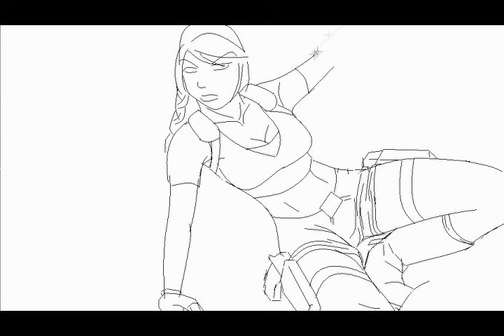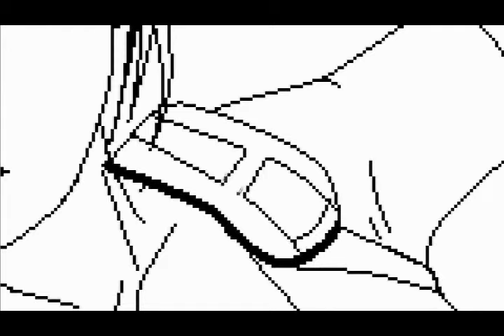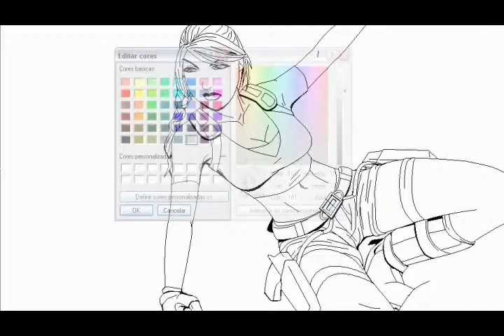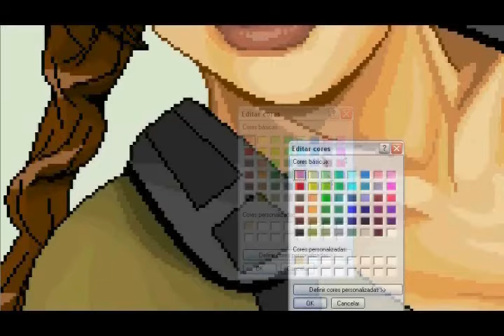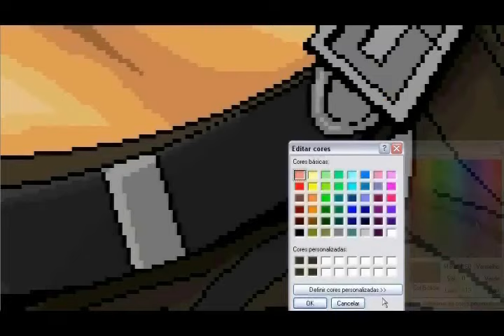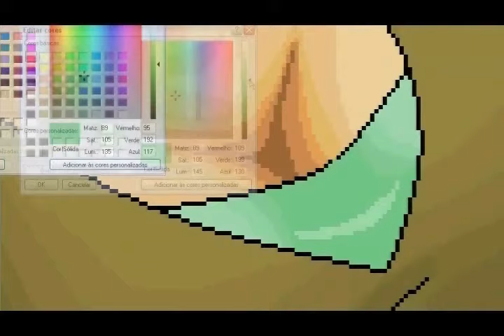Speed Painting Lara Croft on MsPaint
Lara desenhada no MsPaint + Photoshop